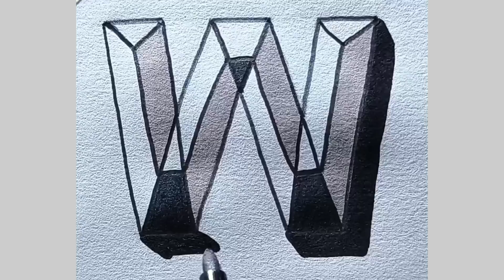how to draw 3d W || easy 3d drawing using pencil || easy drawing tutorial for beginners